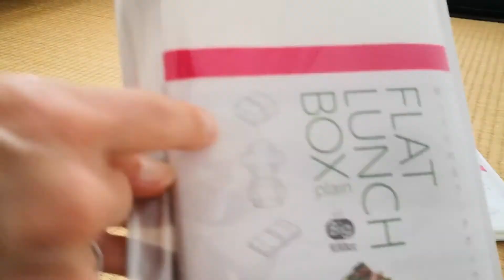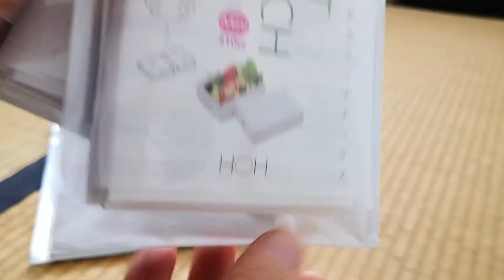Verkauf faltbare Bento-Boxen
Dank der flachen Verpackungsart versende ich sie per Briefpost auch nach Deutschland und Österreich.

Preise ohne Versand:
Die kleine: 10.-
Die mittlere: 12.-
Die grosse: 15.-

⚠️ Ich habe nur die, die im Video ersichtlich sind.